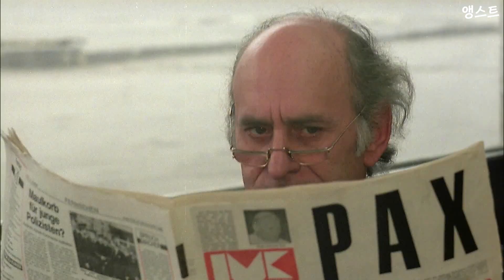(영화리뷰/결말포함)5대 미친 영화중 한편으로 실화를 바탕으로하는 컬트스릴러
영화제목은 화면에...
everything is dust in the wind.
채널에 가입하시면 버스터 키튼 뺏지가.
제 평점 10점만점중 7점이상되는 영화만 소개합니다...(영화 평론가들보다 영화많이봤습니다. )10년후 아무도 찾지않을 영화는 되도록 소개하지 않겠습니다..
7점이 안되더라도 영화사적 의미나 싸구려지만 싸구려중에 쓸만한 것들도 소개합니다. (ex:컬트,b급 영화등등)영화리뷰